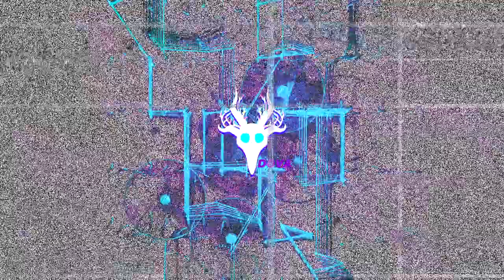Lower Levels Debut Set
just my set from TLL, it's a bit cut off from the beginning but the rest is there